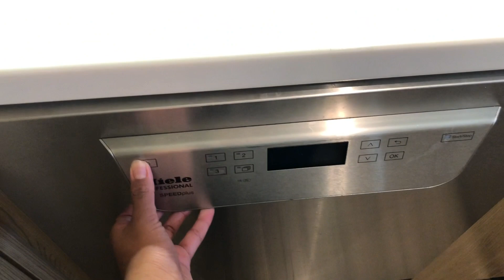A DAY IN THE LIFE ON BOARD A YACHT AS A STEWARDESS | SHOPPING DAY! Magkano ang budget sa food?!!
Hello guys! Kumusta po? Sa mga nanunuod dyan every saturday or every upload ko ng videos! Thank you po ng marami!

All the best to all of us and let us all continue dreaming and working hard for a better life! x

See you every Saturday!